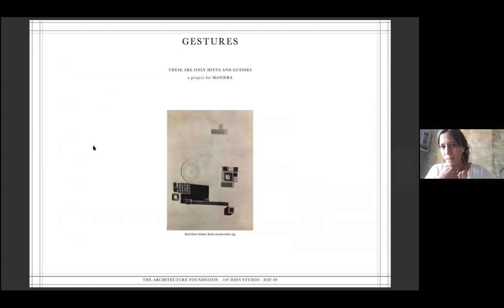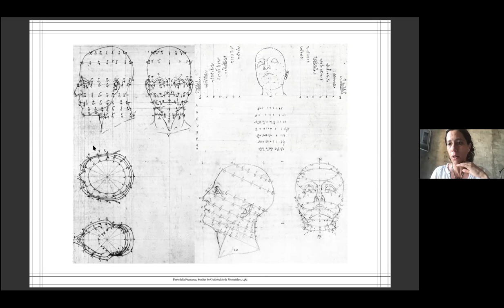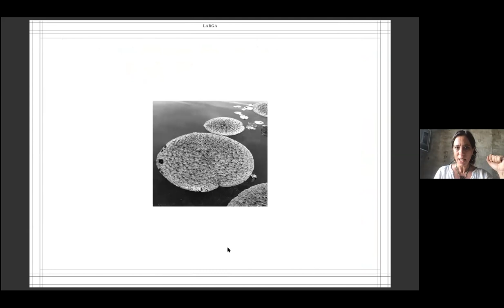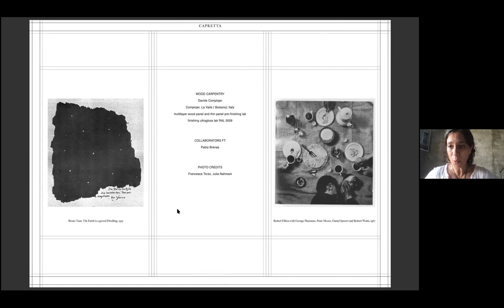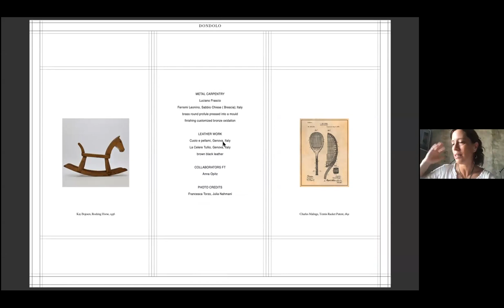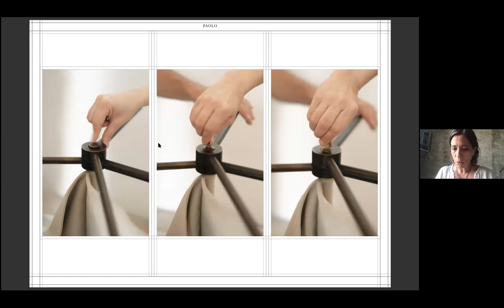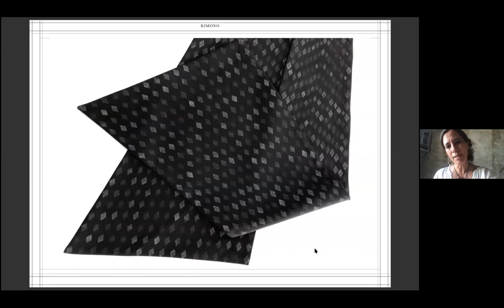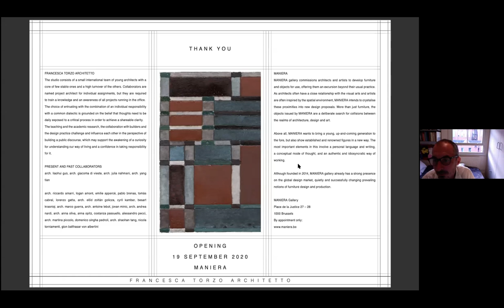100 Day Studio: Francesca Torzo: Gestures - These Are Only Hints And Guesses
Day 89 of the 100 Day Studio: Italian architect Francesca Torzo joins us to discuss furniture commissioned by the Belgian gallery  Maniera. The gallery commissions architects and artists to develop furniture and objects for use, offering them an excursion beyond their usual practice. Francesca established her office in Genoa in 2008 and four years later won the competition for the expansion of the Z33 museum in Hasselt, Belgium, which opened earlier this year. Other ongoing projects in her office include the Bishan Dance School in Huangshan and the Bamboo Library pavilion in Yangshuo.